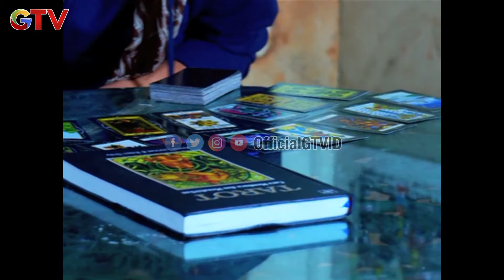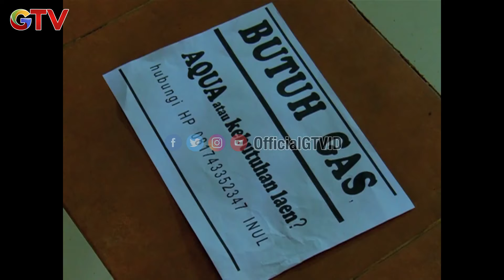Kutukan Topeng Pembawa Sial | Luckynya Si Luki | FTV GTV | (6/8)